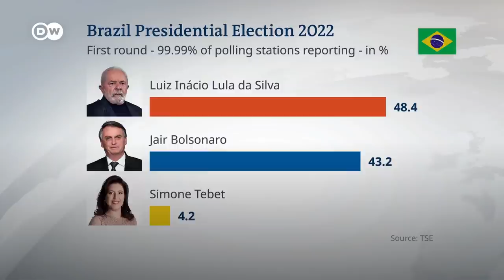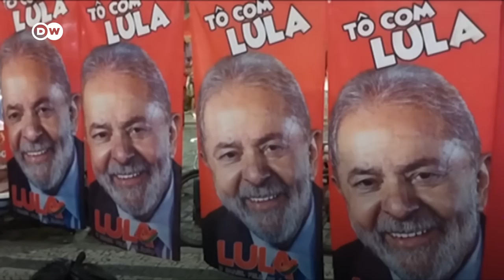Brazil headed for runoff presidential vote | DW News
Brazil's presidential election will be settled in a second round of voting on October 30th. That's after no candidate took an absolute majority of votes on Sunday.

With nearly all of the ballots counted, the former president, leftist Luiz Inacio Lula da Silva has 48 percent. Incumbent president, the right-wing populist Jair Bolsonaro received an un-expectedly strong 43 percent. Moderate, Simone Tebet, is trailing in third place with four percent.

The tight race means voters now face a tense run-off between the two leading candidates.

Valentina Sader puts the election results in perspective with DW. She leads the work on Brazil at the Atlantic Council's Adrienne Arsht Latin America Center.